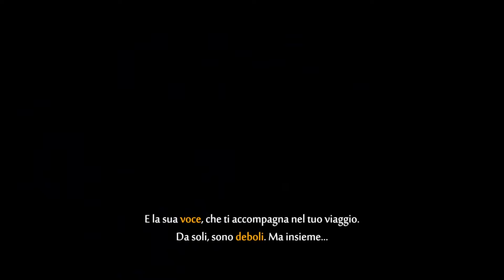Let's Play - Ori And The Will Of The Wisps - Parte 9: La Volontà Dei Fuochi Fatui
Finalmente, dopo una ventina di ore di gioco, abbiamo la nostra missione definitiva.